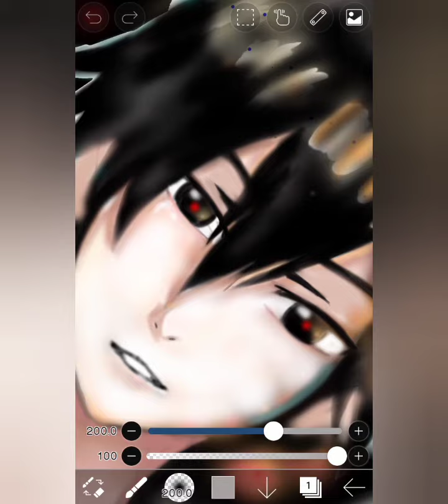Speedpaint Zeref , Ibispaint X